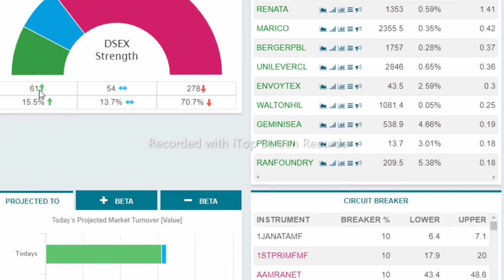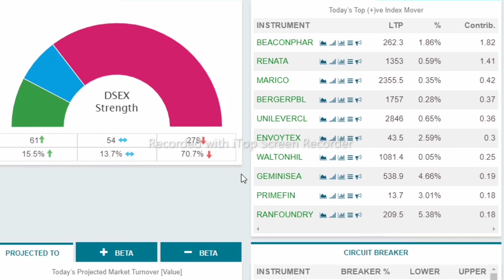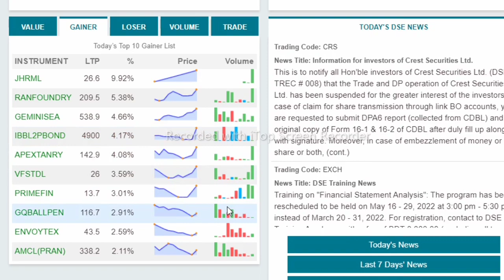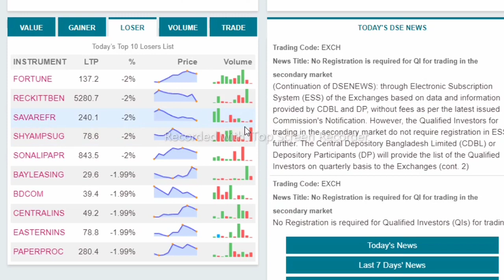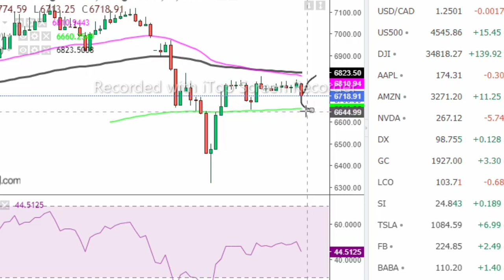কেমন যেতে পারে আগাীকাল আমাদের শেয়ার বাজার dsex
কেমন যেতে পারে আগাীকাল আমাদের শেয়ার বাজার# dsexdiscussion entertainment purposes only. Under no circumstances does this information recommend any buy or sell any share. I am not a licensed financial advisor nor anyone who comment on my videos. Please contact with a licensed financial advisor for investment advice. This presentation does not represent any buy or sell recommendation. This presentation is prepared and Bangladesh share market
Stock Market in Bangladesh
Bangladesh Capital Market
Stock market analysis
Future of capital market in Bangladesh
Latest Stock market update in Bangladesh
Share Market BD published only for study purposes. All the information provided in this presentation/ Video is taken from publicly available sources i.e. DSE company website, company’s annual and financial reports (publicly available).dcpcapital#
dhakastockmarketTrade Stocks Online in Bangladesh
Trading Stock Markets in Bangladesh
Bangladesh Stock market investment return sample
Share market income prove
Top stock market investor in Bangladesh
Bangladesh shares market income prove
Stock market in Bangladesh and how its work